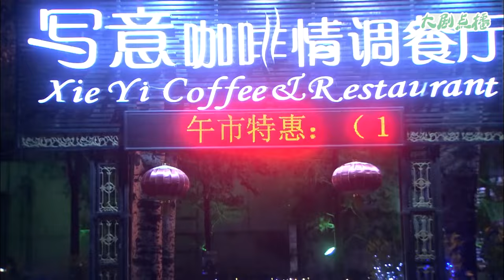【Full Movie】 妻子查看丈夫通話記錄發現他出軌，直接上門手撕小三！